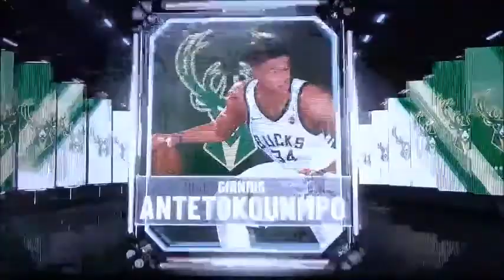Raptors vs Bucks Game 2 NBA Playoffs 2020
Sixers lead 1-0 over miami, Mavericks lead 1-0 over Utah, Raptors lead 1-0 over Milwaukee and Lakers lead 1-0 over Houston. Now it's game 2. Let's find out who will win the second game in this series. Stay tune for the next match ups in game 3 and an update with the score.